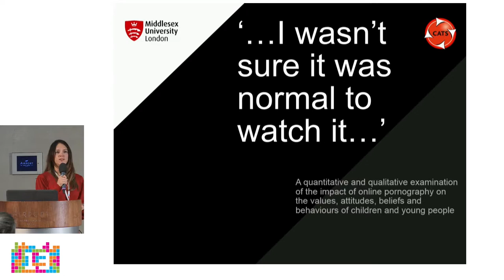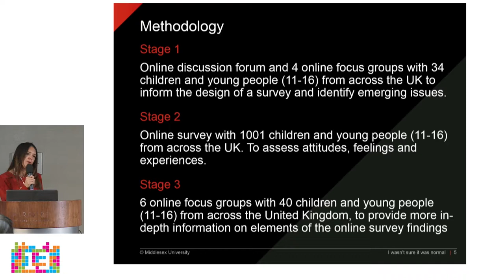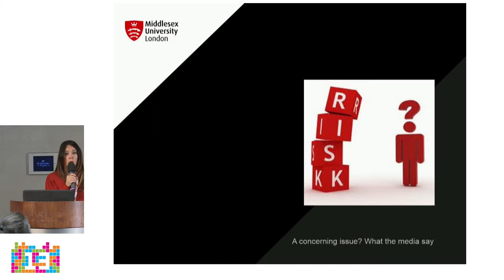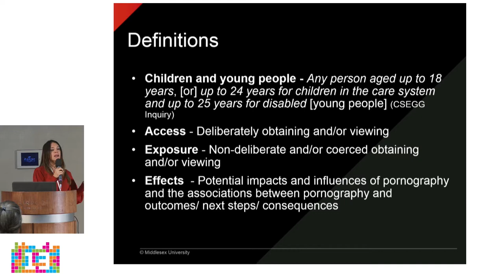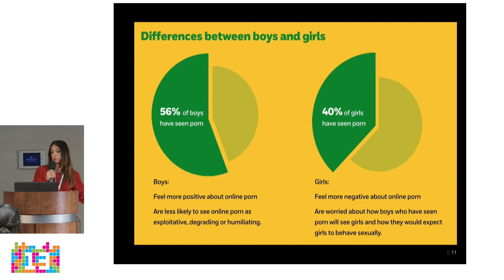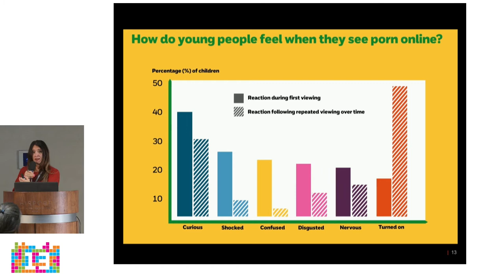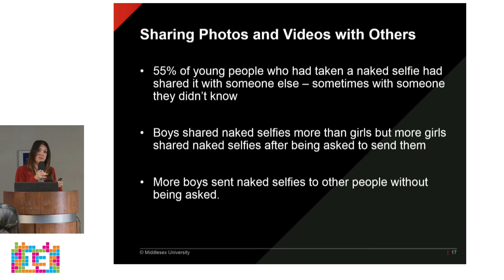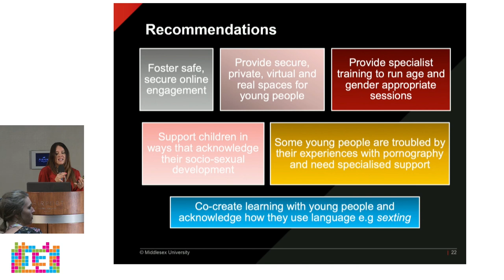Examining children’s response to online pornography, Elena Martellozzo PhD, Middlesex University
This presentation focuses on a large empirical study funded by the NSPCC and OCC of nearly 1,100 UK adolescents aged 11-16 and provides an overview of their experiences of online adult pornography. The presentation focuses on how seeing online pornography influenced those who watched it, and to what degree, if any, the attitudes of those adolescents altered with repeat viewings. The study examined adolescents’ involvement, views and reactions to online adult pornography. The presentation begins to assess attitudinal change. Real-world emulation of observed online behaviours is also examined, including adolescents’ self-reported various risky and/or illegal behaviours.

Prezentacja przedstawia wyniki obszernego badania empirycznego, sfinansowanego przez organizację charytatywną NSPCC i Biuro Rzecznika Praw Dziecka w Anglii, które objęło niemal 1100 młodych osób w wieku 11–16 lat pochodzących z Wielkiej Brytanii. Badanie pozwoliło na otrzymanie przeglądu doświadczeń tych osób w związku kontaktem z pornografią w internecie. Skupia się na tym, w jaki sposób oglądanie pornografii w internecie wpłynęło na młodych użytkowników oraz czy i w jakim stopniu ich postawy ulegały zmianom przy ponownym obejrzeniu materiału. W badaniu przeanalizowano zaangażowanie młodych osób oraz ich poglądy i reakcje związane z pornografią w internecie. Zbadano również kwestię naśladowania przez młodzież zachowań zaobserwowanych w internecie w świecie rzeczywistym, w tym również ryzykownych lub nielegalnych.

The 13th International Conference “Keeping Children and Young People Safe Online” took place at the Novotel Warszawa Airport  on 17th and 18th of September 2019. The conference was organized by the Polish and German Safer Internet Centres, which have been working together within the European Commission’s Connecting Europe Facility Program. The co-organizer of the event was International Telecommunication Union and the main partner of the conference was the Orange Foundation. Google was partner of the conference.

W dniach 17-18 września 2019 r. odbyła się 13. Międzynarodowa Konferencja "Bezpieczeństwo dzieci i młodzieży w internecie". Organizatorem konferencji było Polskie Centrum Programu Safer Internet (PCPSI), które tworzą państwowy instytut badawczy NASK i Fundacja Dajemy Dzieciom Siłę oraz niemieckie konsorcjum realizujące projekt klicksafe. Współorganizatorem wydarzenia było ITU (Międzynarodowy Związek Telekomunikacyjny), głównym partnerem - Fundacja Orange. Partnerem konferencji była firma Google. Konferencja została zorganizowana w ramach programu Komisji Europejskiej Connecting Europe Facility.